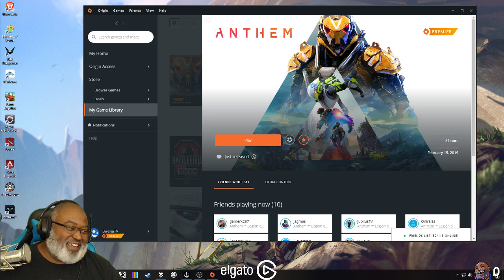Bwana Plays Anthem (PC) - Episode 06